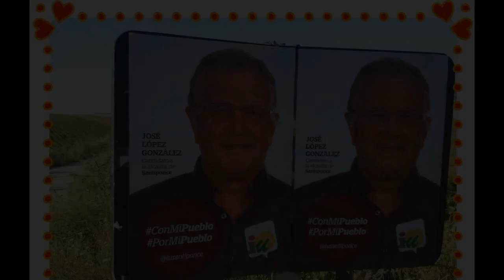VÍA VERDE DE LOPEZ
SANTIPONCE DISPONE DE LA PEOR VÍA VERDE DE TODA ANDALUCÍA.Y LO SABES...LOPEZ.